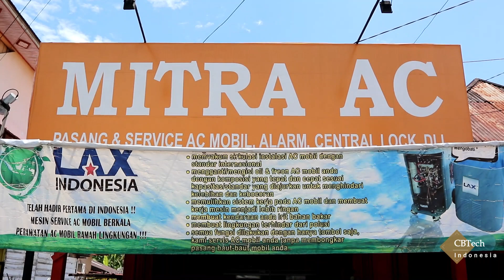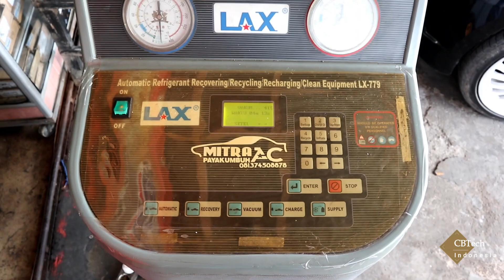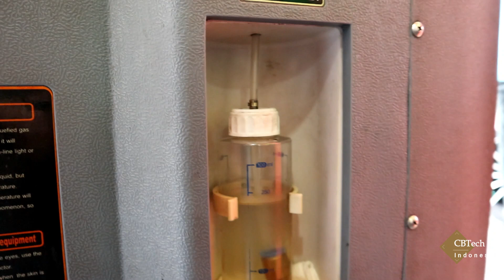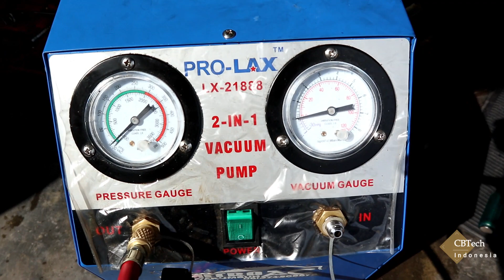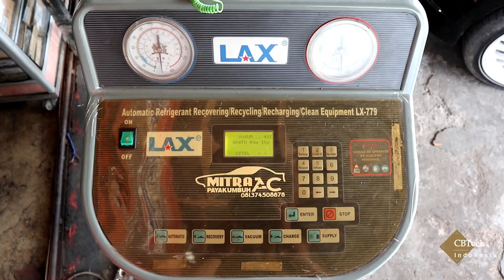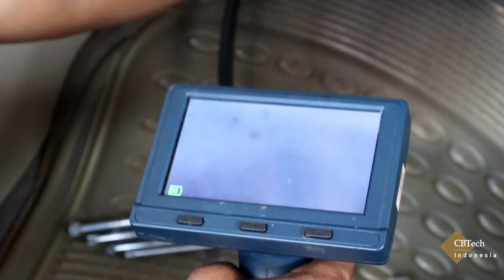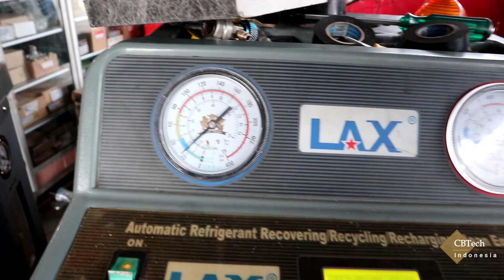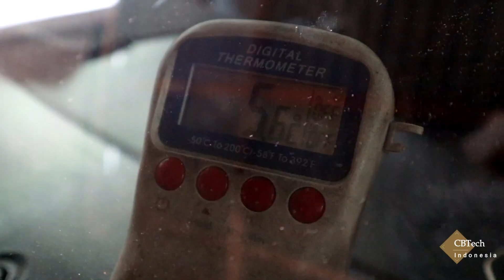Service AC Mobil - Mesin Computer LAX | Pemakaian 7 Tahun Evaporator Tetap Bersih - Ertiga 2012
Setelah pemakaian selama 7 tahun dengan kondisi AC tidak pernah diservice sama sekali, ternyata dengan penggunaan dan penggantian secara berkala filter AC, menjadikan Evaporator dan blower tetap bersih.

Selain itu, kabin juga harus dijaga jangan kotor dan selalu dijaga kebersihannya.

Tidak ada perbaikan dan penggantian part setelah 7 tahun, tindakan yang dilakukan adalah flushing, vacum, recovery, membersihkan blower, dan evaporator serta penggantian oli. Oli yang dipilih atas saran bengkel adalah oli full syntetic LAX.

Pengerjaan dilakukan secara computerized menggunakan mesin komputer LAX.